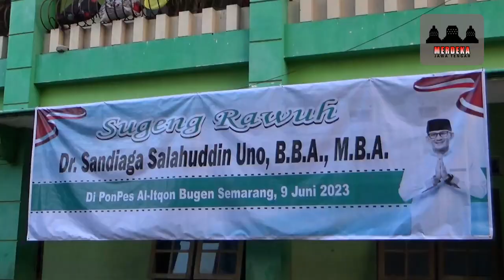MASUK PPP SANDIAGA UNO SAFARI SAMBANGI PONPES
Sandiaga Salahhudin Uno menyelesaikan "ospek" yang diperintahkan ketua umum PPP untuk melakukan safari ke pondok pesantren. Hal ini dilakukan untuk mendekatkan diri kepada Ulama dan santri agar lolos menjadi kader PPP. Dalam momen ini Sandiaga juga dikaitkan sebagai calon wakil Presiden untuk mendampingi Ganjar Pranowo dalam pilpres 2024 mendatang.